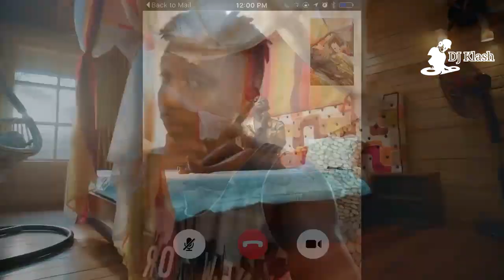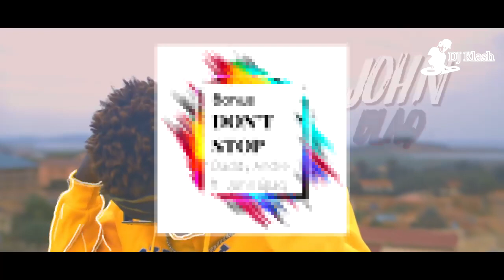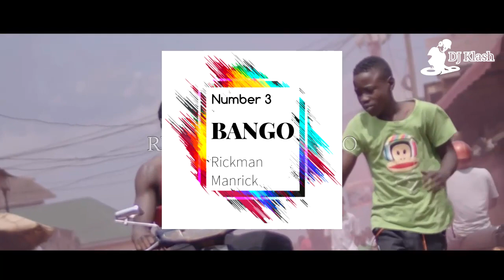[MIX] Top 20 Ugandan songs of 2019. Ugandan hits nonstop end of year edition....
The hottest songs in Uganda this year based on DJ Klash's subscribers.